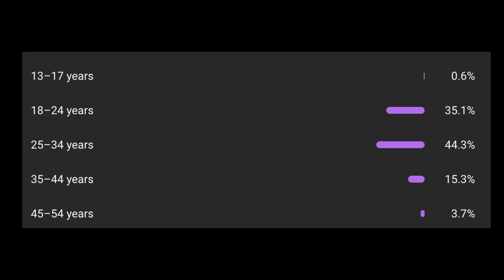Welcome to the CRYPTO CULT!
Welcome to crypto cult, here we teach you how to make money in crypto without investing or loosing your money.

Bitcoin, Ethereum, XRP, Shiba inu have been industry leader in unimaginable gains over the last decade but these were small projects once upon a time even after the FTX Collapse we have survived, how to get in early, claim airdrops work in the web3 space, learn everything SUBSCRIBE!